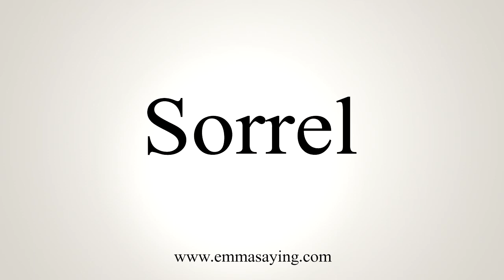How To Say Sorrel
Learn how to say Sorrel with EmmaSaying free pronunciation tutorials.